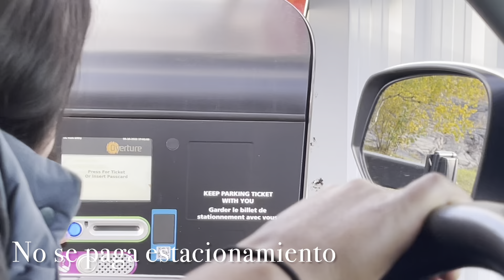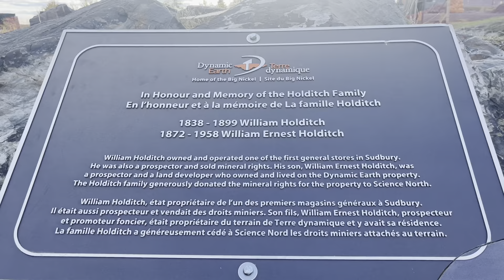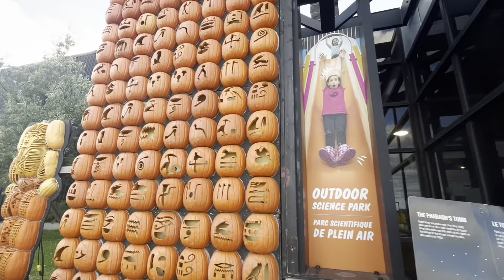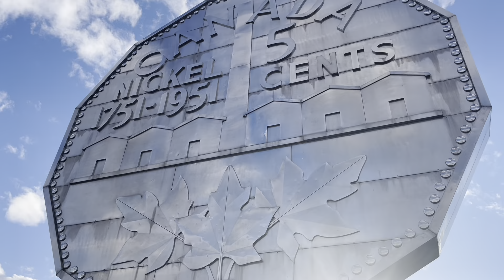Landmarks in Sudbury, Big Nickel |Video Vlog| Otoño en Ontario 🇨🇦🍁